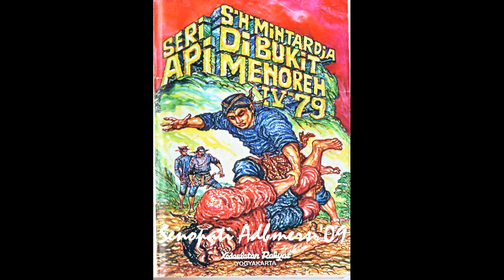Seri Cerita Silat Cersil Api di Bukit Menoreh Jilid 379